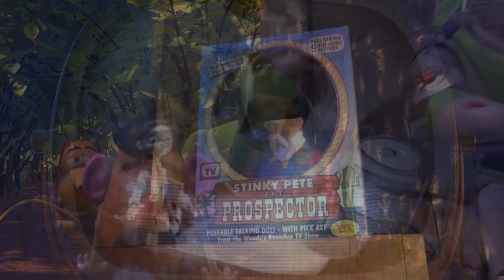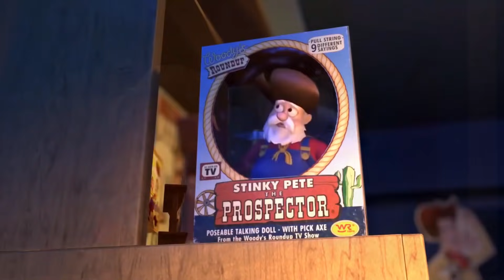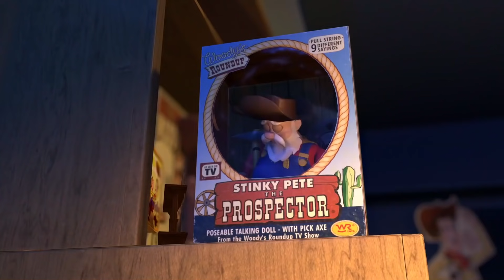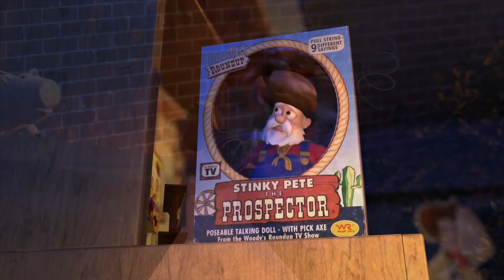¿Y si el Oloroso Pete hubiera ganado? Final Tragico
!Obtén acceso a cosas increíbles que otros no¡
DISCORD LEGENDARIO: